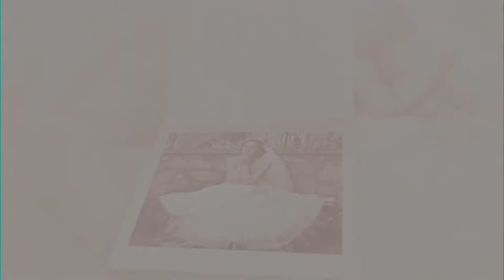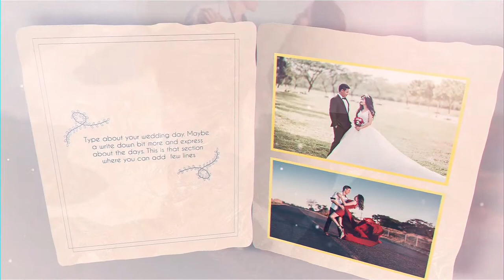After Effect Templates - The Wedding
Feature:

RESOLUTION : 1920×1080 (30FPS)
PLACEHOLDER : 19 Images/Videos and 8 Text holders
PLUG-INS : No plug-ins required
TUTORIAL : Easy to understand video tutorial included